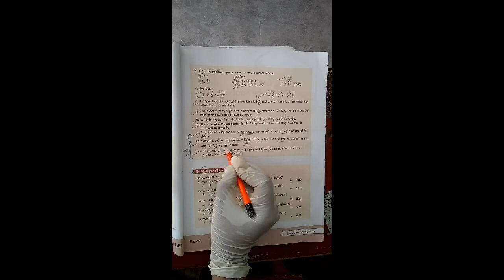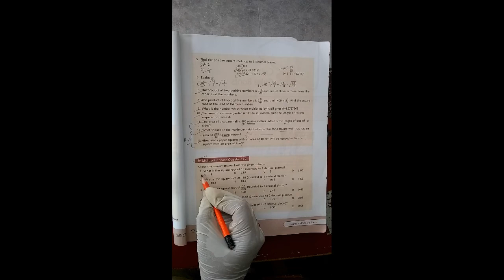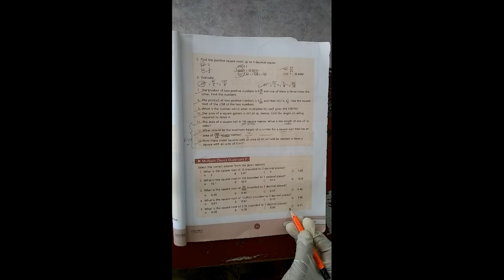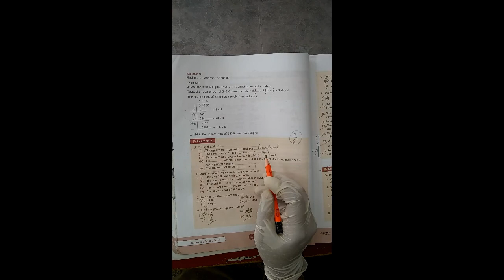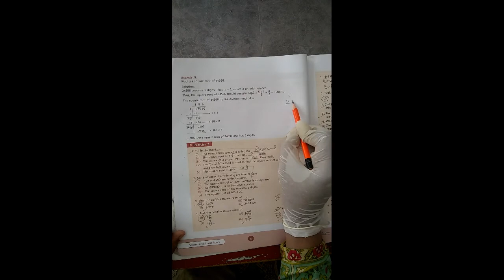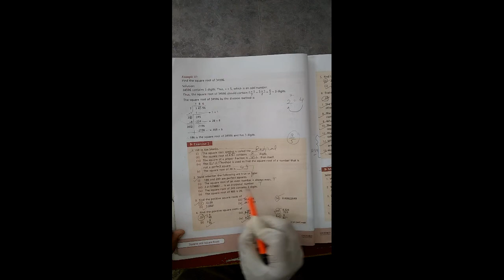Class: 8 Subject: Mathematics Lesson: 4 Part: 2